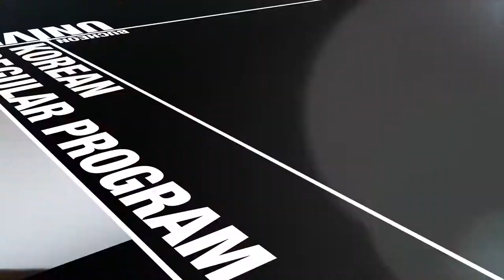Bucheon University Korean langguage class student interview 18